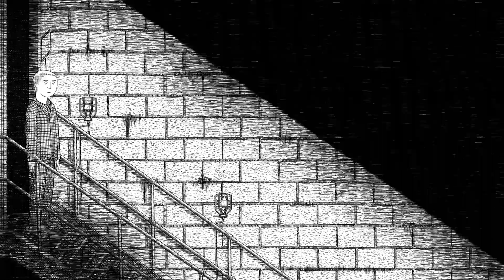Neverending Nightmares - The Asylum (#3)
The Neverending Nightmare leads Kim into an asylum, where some of the residents aren't very friendly...